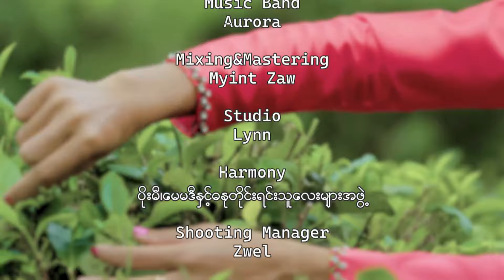အယ်ဟိဏ်း - တောင်ယာဝင်ချိန် [Official MV]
Song - Taung Yar Win Chain (တောင်ယာဝင်ချိန်)
Artist - Eh Hein (အယ်ဟိဏ်း)
Composer - Hlaing Zaw Win
Band - Aurora